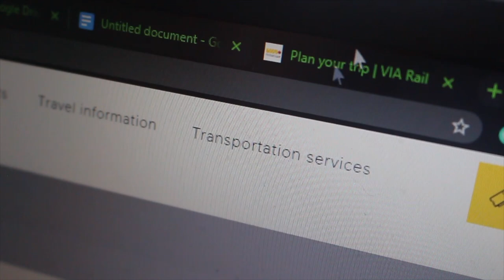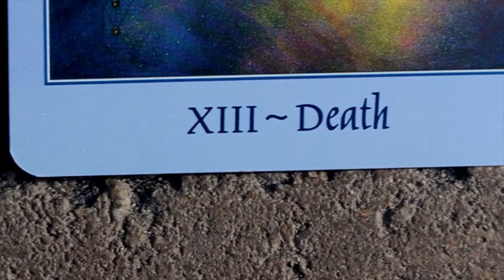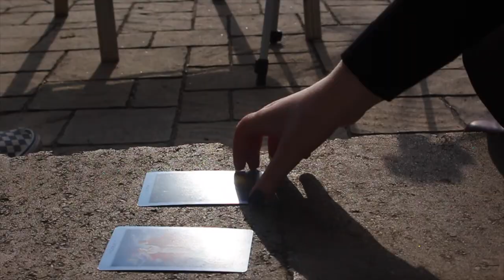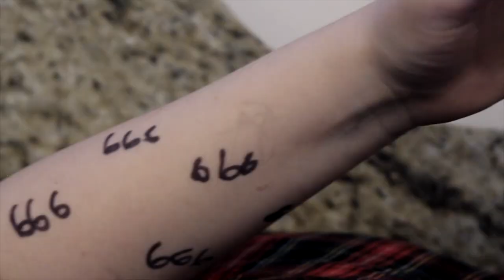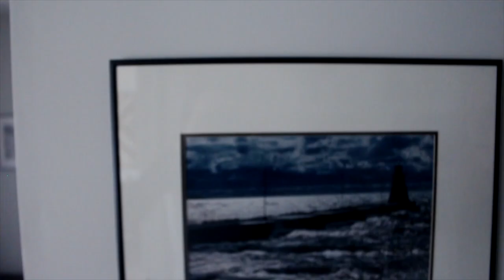TAROT - ALEXANDRA LUZ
Written and Directed by Alexandra Luz
Staring Elise Luz